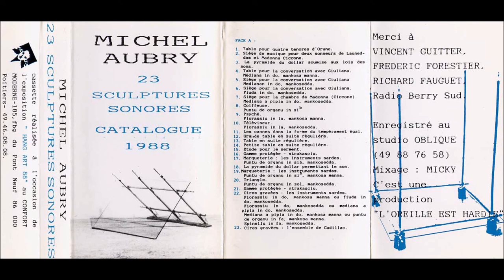Michel Aubry – 23 Sculptures Sonores (1988)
Michel Aubry | 23 Sculptures Sonores | L’Oreille Est Hardie | 1988